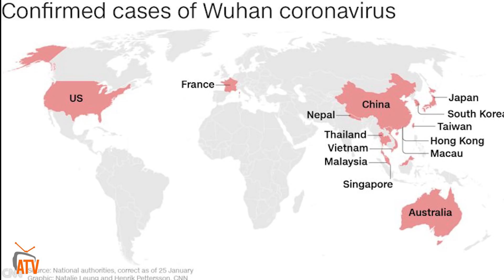ATV: መሰረታዊ ሓበሬታ ምክልኻል `ኮሮና ቫይረስ`